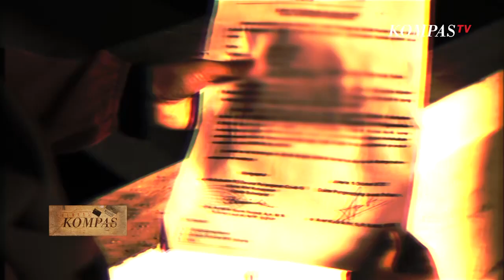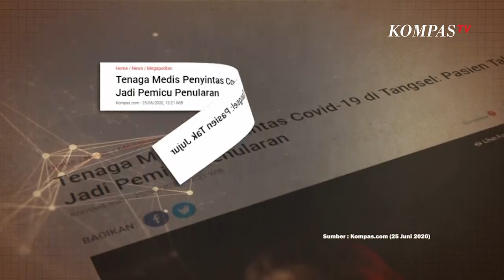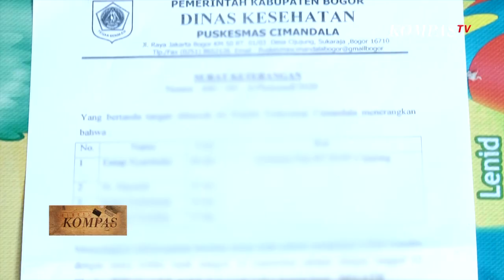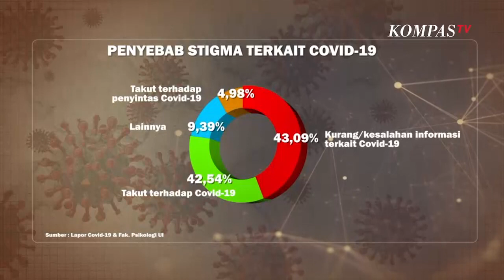Hapus Stigma Penyintas Corona - Kondisi Ekonomi dan Stigma Penyintas Corona - BERKAS KOMPAS (Bag2)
KOMPAS.TV - Stigma tidak hanya berpengaruh secara psikologis, tetapi juga berdampak pada perekonomian penyintas Covid-19. Salah satunya dialami RR, penyintas Covid-19 yang mencari nafkah dengan membuka warung makanan dan minuman.

Hingga kini, dapurnya belum mengebul sebab RR urun berjualan. Pasalnya, RR mengalami stigma saat masih berstatus positif hingga sembuh dari virus Corona.

Sementara itu, stigma membuat mereka yang terpapar Corona enggan membuka statusnya. Salah satunya sempat dilakukan seorang penyintas Covid-19 dari Bogor yang sempat menutupi kasusnya dari RT/RW dan puskesmas setempat karena kekhawatiran dirundung stigma.

Lantas, bagaimana stigma terkait penyintas Covid-19 dapat mempengaruhi upaya memutus mata rantai virus Corona? Simak penjelasannya dalam Berkas Kompas eps "HAPUS STIGMA PENYINTAS CORONA" bagian kedua berikut ini.